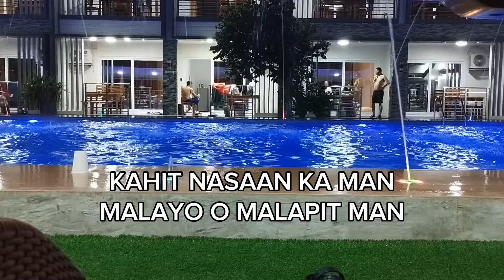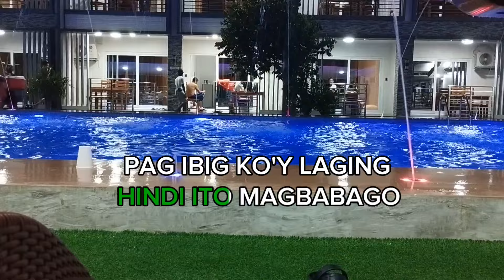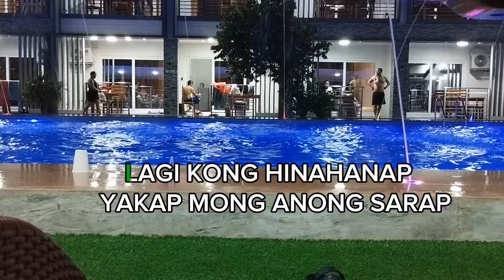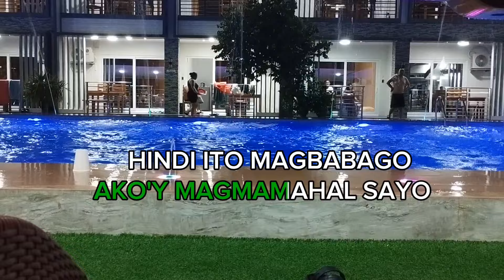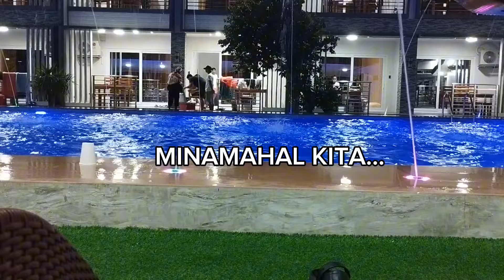MINAMAHAL KITA | FREDDIE AGUILAR | KARAOKE VERSION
This is a karaoke version of the song MINAMAHAL KITA sung by FREDDIE AGUILAR @RMtv-88